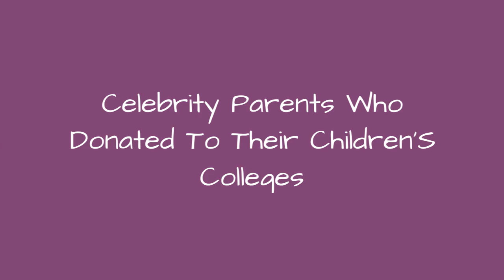Celebrity Parents Who Donated To Their Children'S Colleges ➊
Here is a list of wealthy celebrities who have donated to their children's colleges. Including notable alumni who gave back to their alma mater, these famous people who gave donations to universities their children attended include politicians, actors, businesspeople, and more.
Former Governor of California Arnold Schwarzengger committed $20 million to establish theSchwarzenegger Institute for State and Global Policy at the University of Southern Californiain August 2012. His daughter, Katherine, graudated from USC that year, while his son, Patrick, graduated from USCin 2016. Other celebs who donated to their children's colleges include Charles Kushner, Meryl Streep, and President Donald Trump.

0:00 - Intro
0:00:08 - John D. Rockefeller
0:00:20 - Lyndon B. Johnson
0:00:31 - John D. Rockefeller III
0:00:44 - Larry Ellison
0:00:53 - David Rockefeller
0:01:03 - Bill Cosby
0:01:12 - Jeffrey Katzenberg
0:01:22 - Steve Forbes
0:01:32 - Charles Kushner
0:01:41 - Meryl Streep
0:01:50 - Arnold Schwarzenegger
0:02:00 - Dr. Dre
0:02:09 - Donald Trump